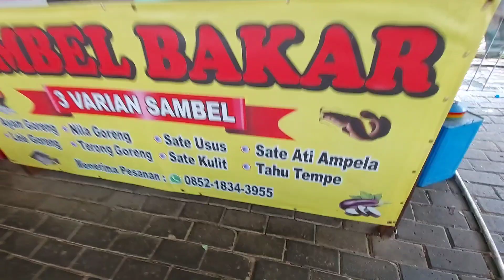SAMBAL BAKAR COBEK 3 MACAM !! NAMANYA BIKIN PENASARAN BUAT DICOBA !! INDONESIAN STREET FOOD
Harga:
nasi dan ikan 18rb
terong 4rvlb
Tahu tempe 4rb

Alamat
diseberangnya ini
raja susu karang tengah

bumi permata indah blok r1 no 9. rt 005/001, RT.001/RW.012, Karang Mulya, Kec. Karang Tengah, Kota Tangerang, Banten 15157